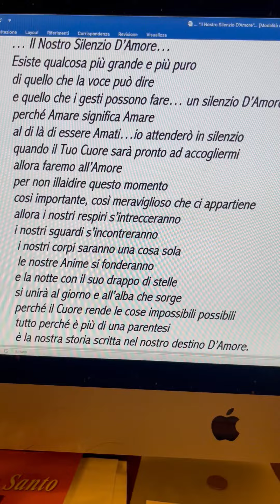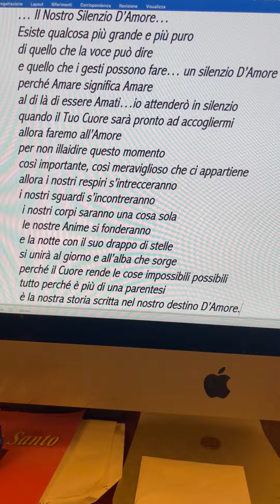… Il Nostro Silenzio D’Amore…💞Poesia di Stefano Bersani